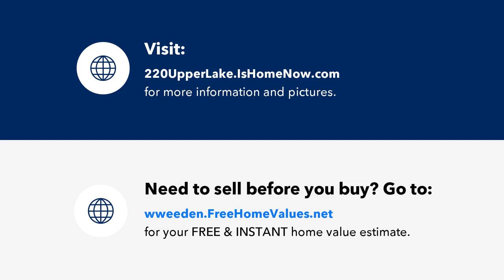220 Upper Lake Drive, Elgin, SC Presented by The Wendy Weeden Group.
Contact The Wendy Weeden Group for more information.
EXIT REC & CB Realty SE Metro

BACK ON MARKET! NO FAULT OF SELLER! Located in Northeast Columbia in beautiful Woodcreek Farms, this amazing home will sure to WOW. This home is situated inside the PRESTIGOUS gated community of Beaver Park and has been maintained by one owner who has added so many special touches to make this house stand out. As you enter through the magnificent front doors, you are welcomed by the 2-story foyer that leads to the inviting family room with high ceilings and so much space to sit and lay in front of the huge fireplace! The open floor plan is welcoming, and really makes the adjacent formal dining room perfect for entertaining. The kitchen is any chef's dream. The thermadore gas range, double ovens and custom kitchen cabinets take it to a whole other level. A main level Owner's Suite, with a giant walk in shower that will take your breath away. Along with a soaking tub to sit and relax after a busy day. The first floor also has a 2nd bedroom with private bathroom and its very own walk in closet. Let's not forget the first floor half bath, giant laundry room, and the special added storage under the stairs. The second floor has 3 more bedrooms, two of which contain their own giant walk in closets and are connected by the largest jack and jill bathroom you'll ever lay your eyes on. The upstairs FROG has been finished, adding a closet and another full bathroom to this exquisite home. We can't forget the all weather porch that overlooks the community gazebo and park.